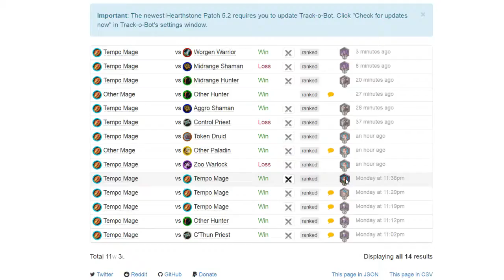Hearthstone - Ladder à l'ouvrage S03E04 - Suite stream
Saison 3 de ladder à l'ouvrage sur Hearthstone

Stream du 3 août - partie 2